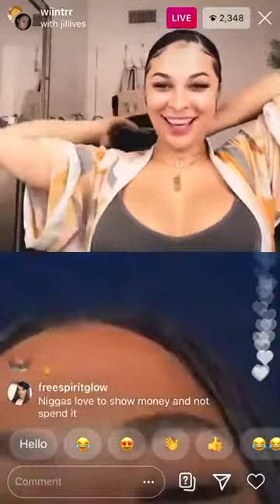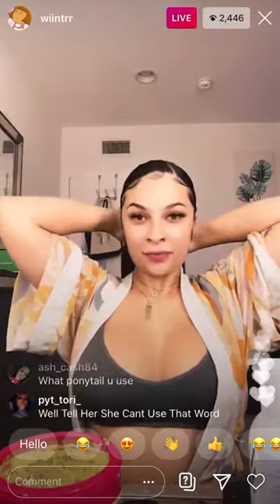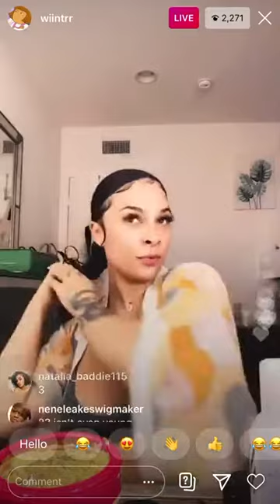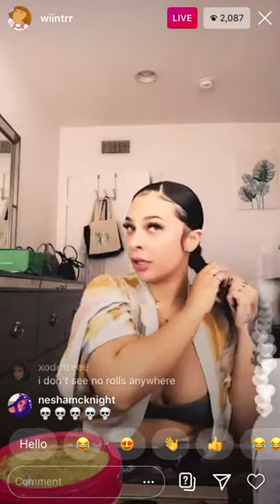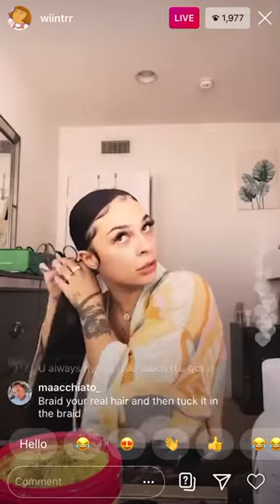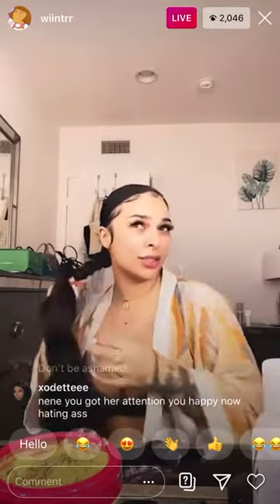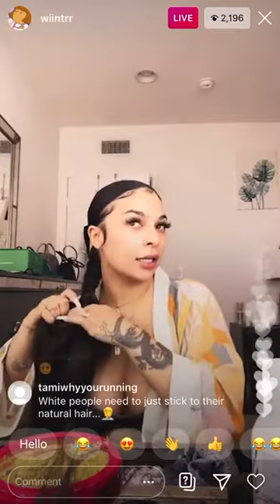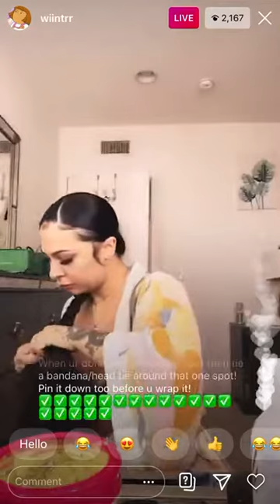Winttr HOT IG Live!!! 🔥😍